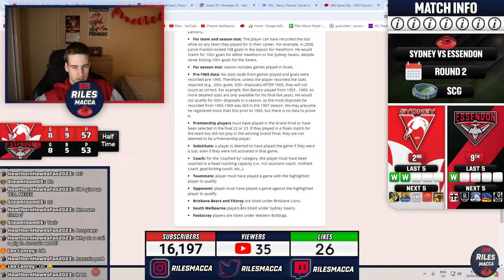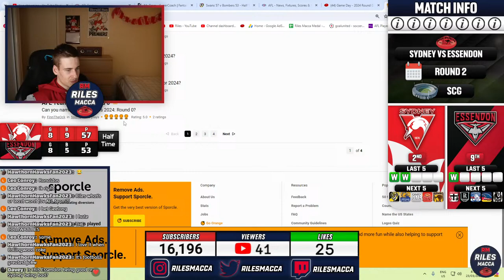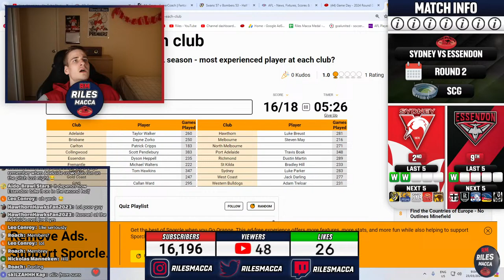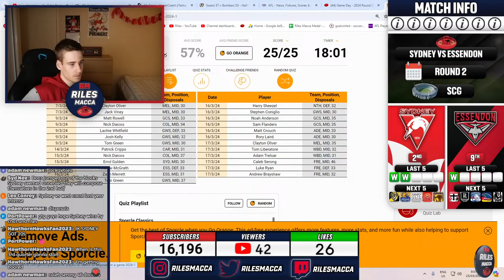Sydney Swans vs Essendon | AFL Round 2, 2024 Live Watch Along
Fierce rivals will go head to head as the Swans take on the Bombers at the SCG. All viewers welcome. Enjoy!
𝐓𝐡𝐞 𝐎𝐥𝐝 𝐌𝐚𝐭𝐞𝐬 - Thanks for supporting the channel!
• Meagan Holly
• Brendo80
• Macca
• Alexander Jones
• Paul Chamberlain
• Joice
• Liam O'Connor
• NOAH SIR
• Kane Horn
• Nomad
• Bigchungus2011
• Aussie Trump fan
• Shaun Dux
• Fearless Nick
• JDOD
• menacethedennis
• Alex Sidor
𝘼𝙗𝙤𝙪𝙩 𝙈𝙚
Cheers!